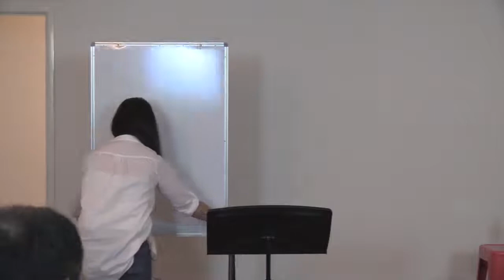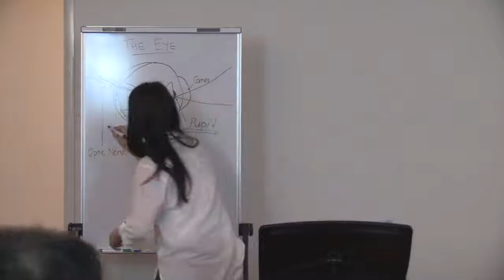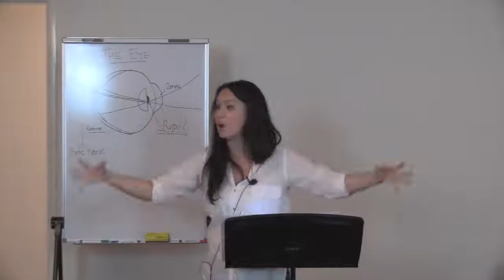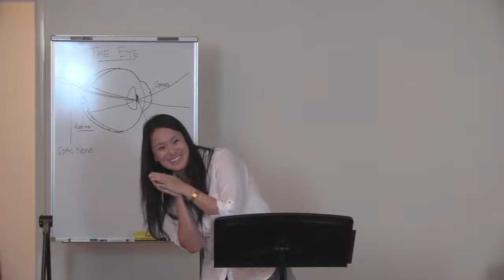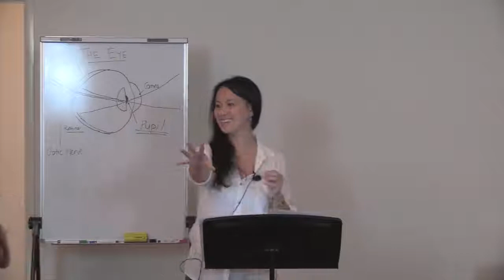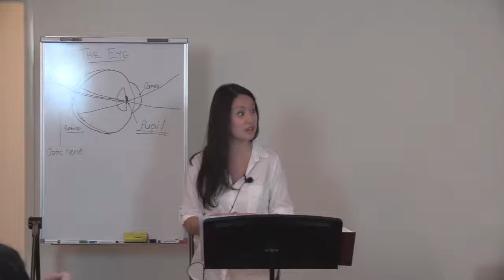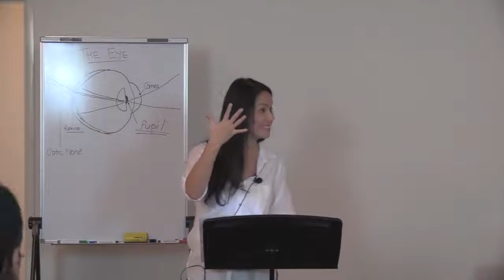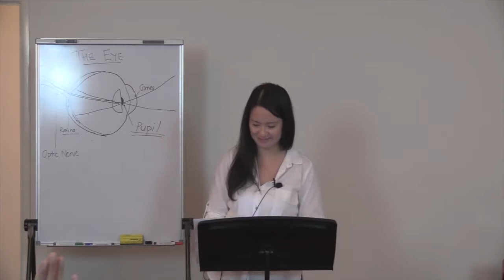FSOM Apostolic and Prophetic Week 6